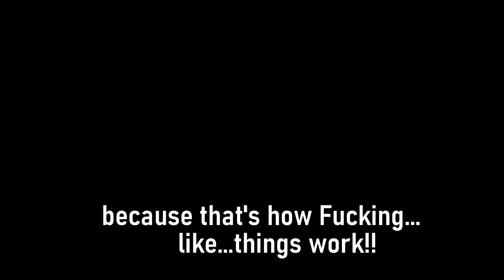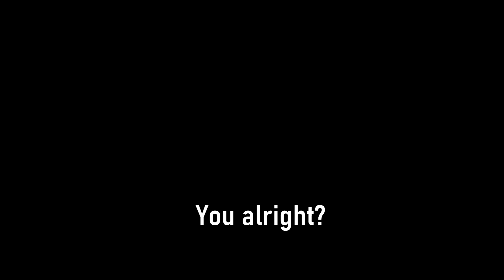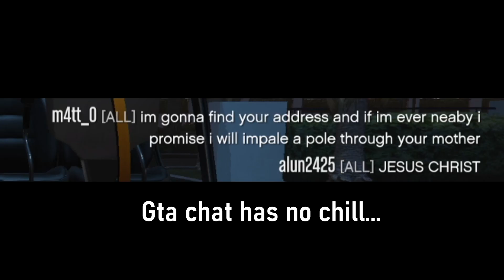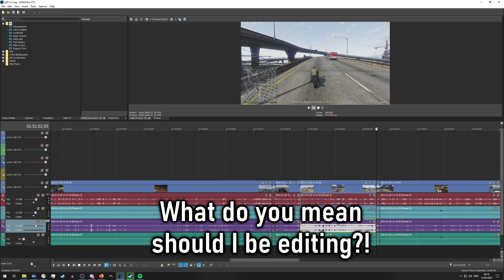The Gta Files (Part 11) Submarines don't obey the laws of physics...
Sometimes you do things with Submarines that cause the physics to go funky...other times you do things with Submarines and Gta crashes so hard it sends you back to a loading screen. More stupid stuff in Gta mainly including Submarines coz their just some much fun to mess around with.